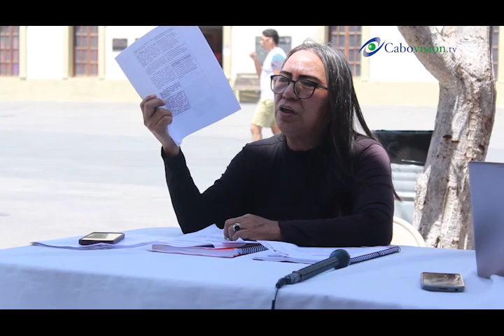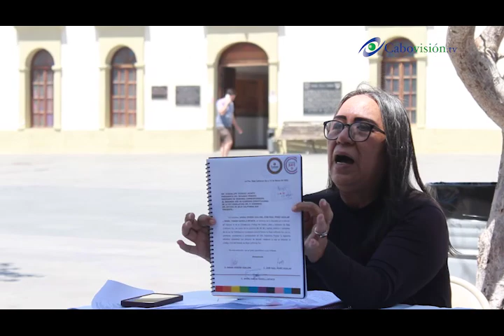Preocupa a Red de Mujeres ex Parlamentarias de BCS iniciativa de cambio de género en menores